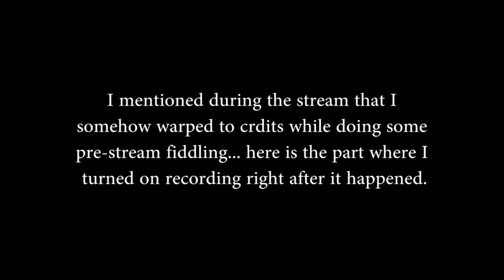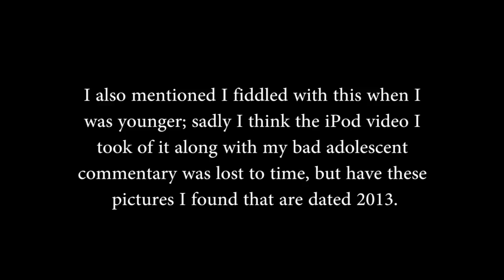[Full stream] - The NEASS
to those of you who are confused, this is a VOD showcasing my old, busted up NES and the way it visually glitches out games. a lot of if not all of these games will be played in more depth on stream later on as well :) also, this is a re-upload, because the first time I uploaded it, I forgot to fix the fact that game audio was only in one headphone. I also tagged on a little bonus footage at the end since I was already re-rendering it.

overture is the mario 2 theme